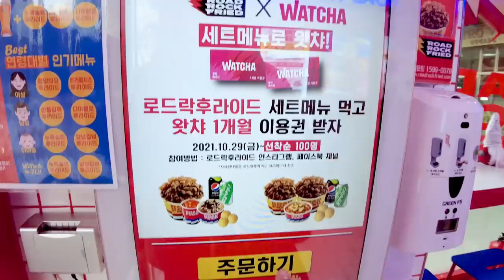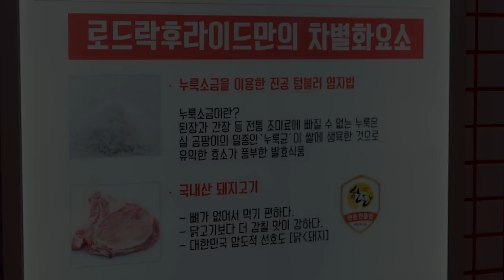5,500원 후라이드가 미쳤습니다 저 믿고 드셔보세요 | 로드락후라이드 먹방 누룩솔트 트러플치즈 양념갈비 매콘달콘 한돈 제육 파스타 Fried Eating show MUKBANG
저는 개인적으로 후라이드도 좋아하고, 탕수육도 좋아하는데요, 닭이 아닌 돼지 후라이드라니 너무 신기하네요. 🐷 진짜 너무 가성비 좋은거 같아요!! 저는 누룩솔트, 트러플치즈, 양념갈비 강추 합니다! 꼭 먹어보세요 ㅠㅠ